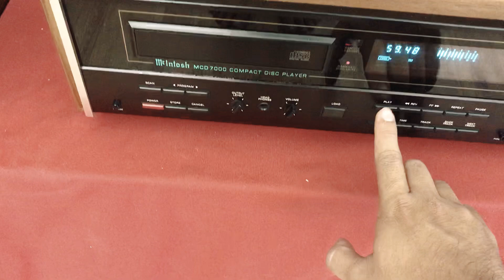Linh hồn tượng đá - Đan Nguyên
Thân chào anh em đam mê Audio trên toàn vẹn lãnh thổ Việt Nam !

Sản phẩm hôm nay có :

Loa Advent mắt đỏ khung tranh loa thủ công Mỹ

- máy về từ Mỹ long lanh xuất sắc 99%
- ruột gan nguyên zin 100%
-  ngoại hình đẹp chuẩn, lưới ê căng zin đẹp
- chất âm ngọt ngào đúng chất Mỹ cổ

Giao hàng toàn quốc khi đã nhận cọc phí ship tiền hàng nhận hàng kiểm hàng và thanh toán

Xin mời anh em hãy bấm nút ĐĂNG KÝ màu đỏ ở phía dưới video ( hoàn toàn miễn phí ) để được cập nhật và theo dõi thêm nhiều dòng sản phẩm mới của kênh mình.

Hãy kết nối để chia sẻ niềm đam mê